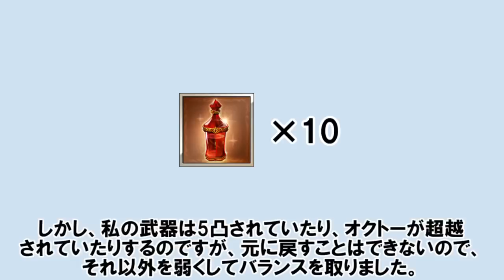正攻法では難易度が超高い「波寄せる贖罪の淑女+ 10ターン討伐」ミッションを簡単にクリアする方法 【アーカルム外伝/ゆっくり解説/グラブル】